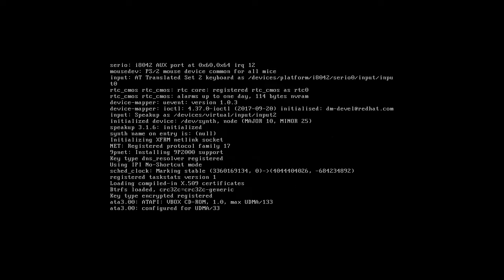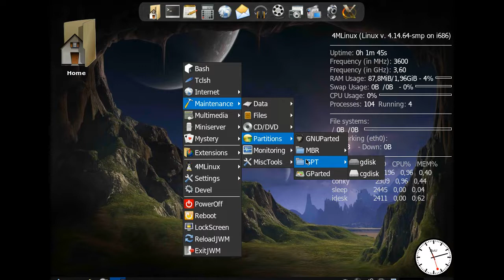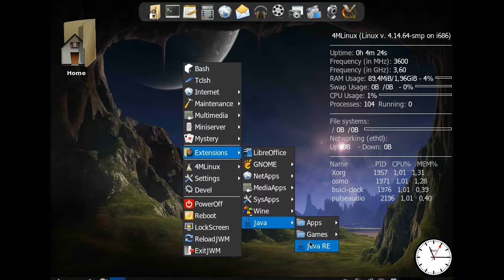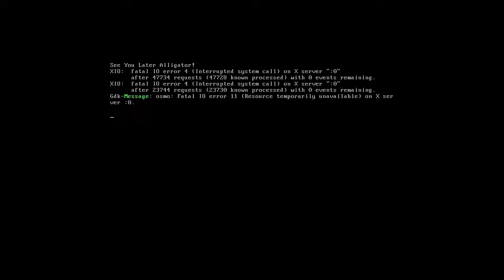4MLinux-26.0-32bit.iso - GNU/Linux - Albert Korman